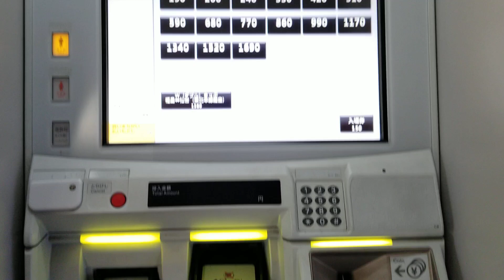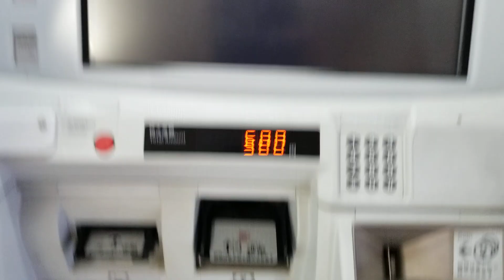JR東日本の新型券売機で数字ボタンを使ったSuicaの500円チャージ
2024年9月15日（日）
JR東日本東北本線東福島駅にて撮影しました。
JR東日本の新型券売機で数字ボタンを使ったicsca・Suica・PASMO等のICカードチャージ動画を次々とアップしておりますので、どうぞご覧ください!!
また、Suicaの履歴印字動画（ ）もございますので、お見逃しなく!!

北仙台駅にて撮影した

東北福祉大前駅にて撮影した

東仙台駅にて撮影した

本塩釜駅にて撮影した

陸前高砂駅にて撮影した

国見駅にて撮影した

陸前落合駅にて撮影した